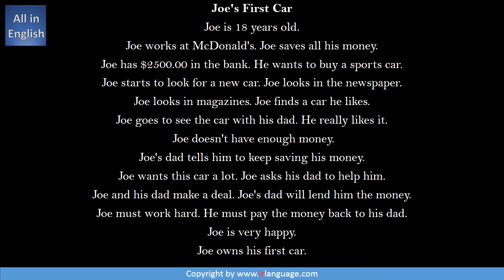Learn English via Listening | Joe's First Car